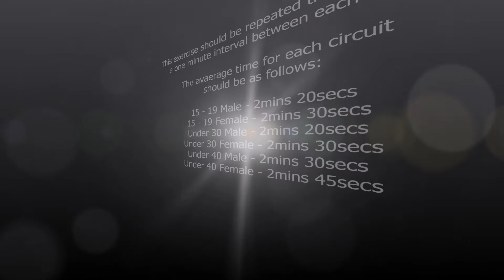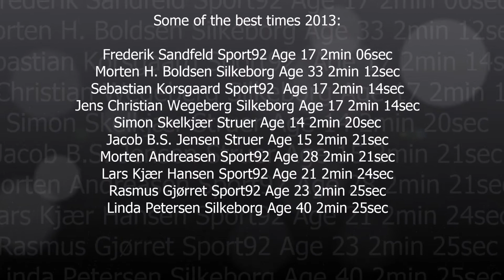Squash Training Video One - Movement, Co-ordination, Fitness & Stamina training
This is a great exercise for improving movement & coordination as well as fitness & stamina.

The objective is to complete three circuits in the fastest possible time without making any mistakes.
Try to maintain a high but even pace throughout each circuit, aiming to achieve all three circuits in similar times.
The heart rate & breathing rate should be fairly constant. Do not tire yourself out in the early stages of the exercise, you should be able to finish as strong as you started. (easier said than done, this is a tough one!)